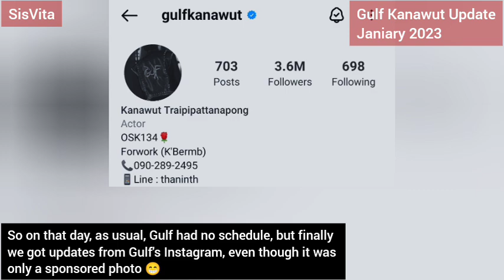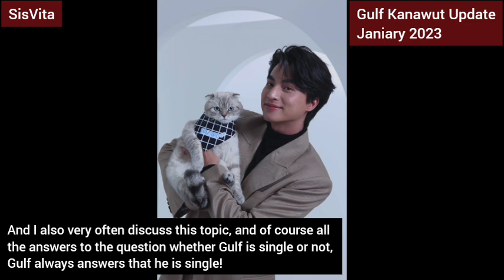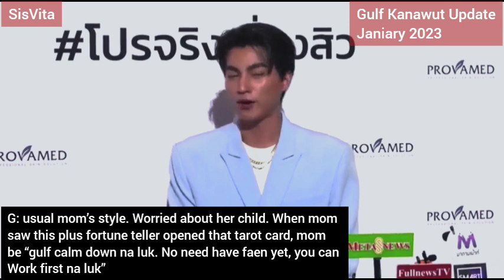Gulf Confirmed He is 100% Single and Plan Getting Married?! 🤔 (All Sub)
MC: Do you have girls to flirt with?
Gulf: There maybe a dm, but I rarely open it. I'm single, 100%. At first i thought that i wants to be married around 30s. When come to working here marriage can be pushed.